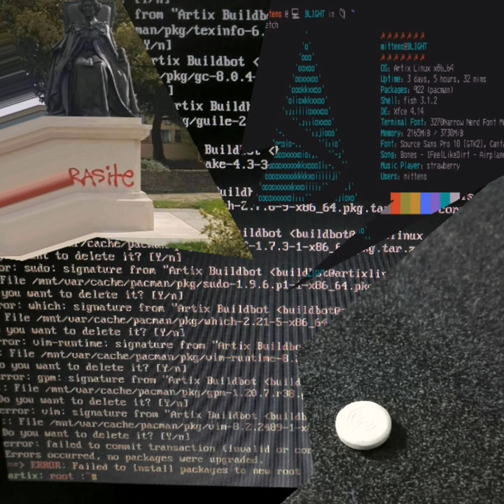Bjánqa - Béowulf Is Mín Nama